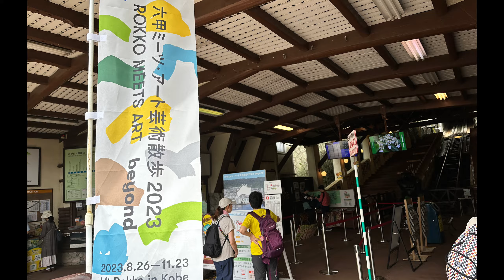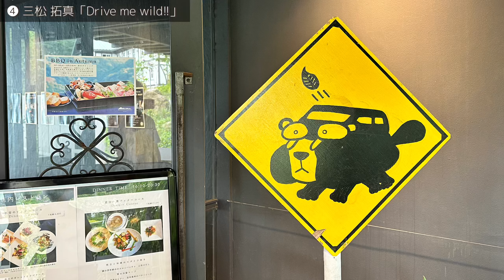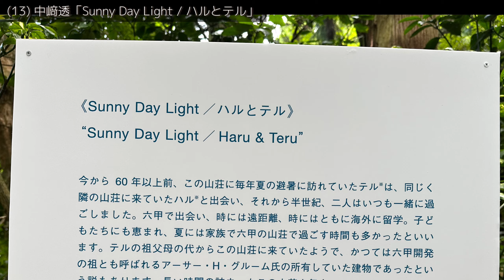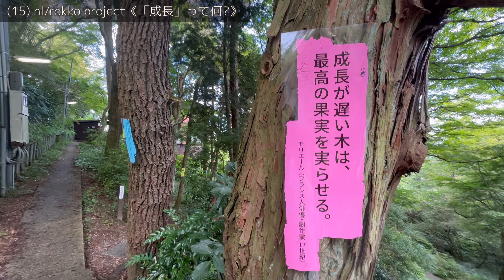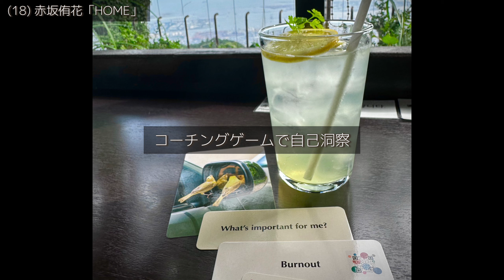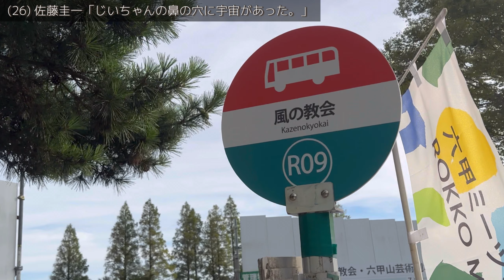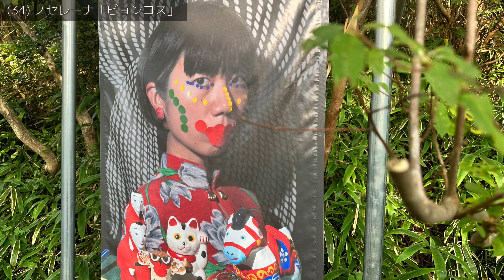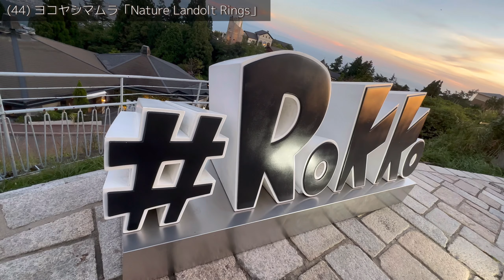神戸・六甲ミーツアート2023を1日で全部まわってみた！ [Rokko meets Art kobe Vlog]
六甲ミーツアート2023は2023年11月23日まで開催されているので、行く方の参考になれば幸いです。
動画で全箇所まわっていますが、紹介してないアートも多数あるのでぜひ現地で楽しんでください！

その他、同エリアのアート巡りVlog

ホラノコウスケ自己紹介

この日に行った場所

00:00 オープニング

00:30 ❶ 佐俣和木「Re: Think Sports～あなたの身体と向き合う10個のスポーツプログラム」
六甲ケーブル下駅

00:36 ❷ 川本亮《六甲の蟻塚》
記念碑台

00:58 ❸ 五月女かおる《食事の風景》

01:36 ❹ 三松 拓真「Drive me wild!!」
六甲山サイレンスリゾート

02:49 ❺コニシユウゴ「Moon Plants」
ROKKO森の音ミュージアム

03:26 ❻ 船井 美佐「森を説く 山の穴」

03:32 ❼ 三梨伸「石舞台に立つドリアン王女」

03:44 ❽ わっ！もと わたなべ もとか「黄色い双眼鏡の探検」

04:08 ❾ 北川太郎

04:40 ➓ 伊丹豪「ドンキホーテ」

05:34 ランチ(ROKKO森の音ミュージアム内、森のカフェ)

05:59 (11) 川俣正「六甲の浮き橋とテラス」

06:42 (12) モリン児

07:10 (13) 中﨑透「Sunny Day Light / ハルとテル」

07:56 (14) 横手太紀「星のいるところ」

08:53 (15) nl/rokko project《「成長」って何?》

10:08 (16) ロク ヤンセン
「ある木のポートレイト
一 無限に続く関係性についてのプロジェクトー」

10:57 (17) C.A.P.「CAP LAB ROKKO」

11:48 (18) 赤坂侑花「HOME」

12:51 (19) 轟木 麻左臣

13:13 (20) 鮫島 弓起雄「山を解く」

13:36 (21) 加藤美紗「溢れる」

14:13 (22) 黒瀧 舞衣

14:34 (23) 柴田 まお「Camouflage Print」

14:39 (24) 北浦 和他「Picnic on Circle Circus」

15:06 (25) 古賀 小由実「音泉」

15:28 (26) 佐藤圭一「じいちゃんの鼻の穴に宇宙があった。」

15:49 (27) 椿昇「Daisy Bell」

16:12 (28) 久保田華布★「記憶の残像、残像の記録」

16:30 (29) 水澄「Anima」

16:48 (30) めだまのわかこ
「めだまのわーるど 〜やっつけ女の見る悪夢〜」

17:13 (31) 尾花賢一「あほなあいつの話」

17:30 (32) 関本 幸治「1980年のアイドルのノーバン始球式」

17:52 (33) 橘宣行「フライングギドラ」

18:21 (34) ノセレーナ「ピョンコス」

18:34 (35) 土屋 さやか「ひらがなサーカス」

18:54 (36) わにぶちみき「Beyond the FUKEI」

19:25 (34) ノセレーナ「ピョンコス」二か所目

19:36 (37) 武田 真佳「case」

19:46 (38) ガーデンテラス内、その他

20:01 (39) 齋藤陽道「自然/水/人/出会い」
シダレミュージアム
六甲ガーデンテラス・六甲枝垂れ

20:22 (40) 六甲縁むすび

20:36 (41) 大村雪乃「六甲山の四季」

20:44 (42) Hirotaka Shirotsubaki「四季の音楽」

21:15 (43) 大垣ガク「森、風、水、」

21:40 (44) ヨコヤシマムラ「Nature Landolt Rings」

22:52 (45) 佐川好弘「あっというまスライダー」

23:11 まとめ